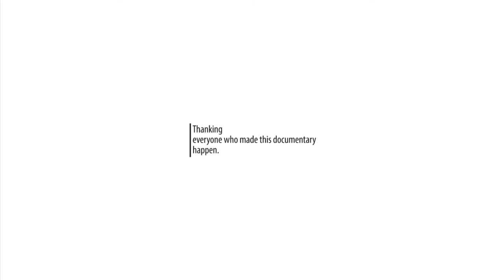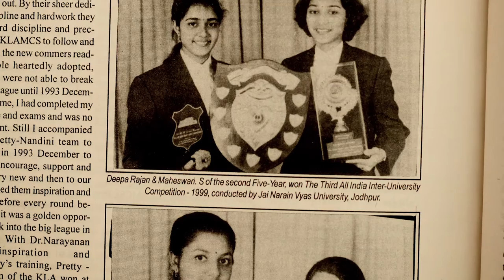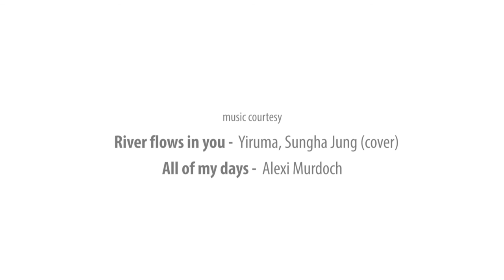A Glorious Run- KLA MCS Documentary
30 years of Kerala Law Academy Moot Court Society.